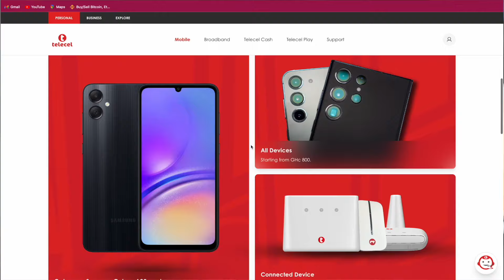Vodafone Ghana Becomes Telecel! What You Need to Know (New Network? Here's the Deal!)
Big news for Vodafone Ghana customers!**  The network is rebranding to Telecel.  **Wondering what this means for you?**  In this video, we'll break down everything you need to know about the switch from Vodafone to Telecel, including:

* **Why the rebrand is happening**
* **What changes to expect (network coverage, plans, etc.)**
* **Will your current plan or phone number be affected?**
* **What to expect during the transition process**

**Plus, we'll discuss what this means for the future of mobile telecommunications in Ghana!**  Stay informed and don't get left behind.  Watch now!